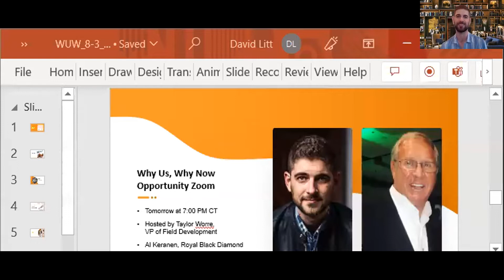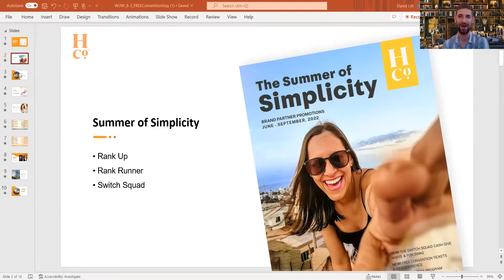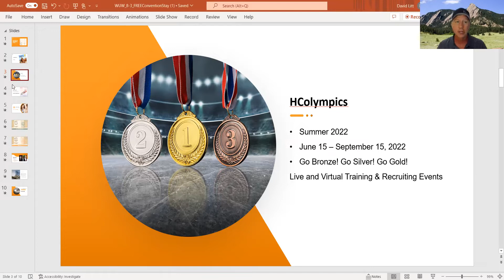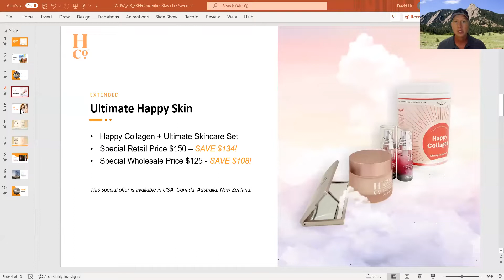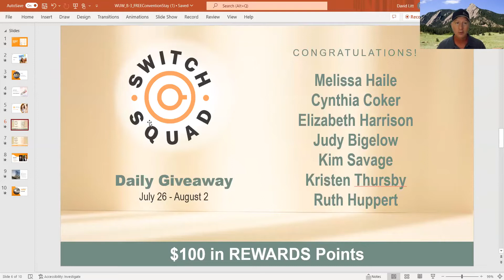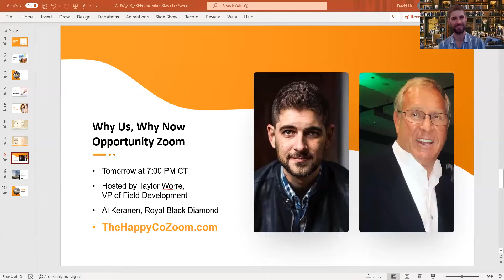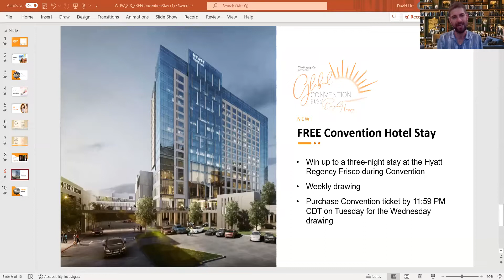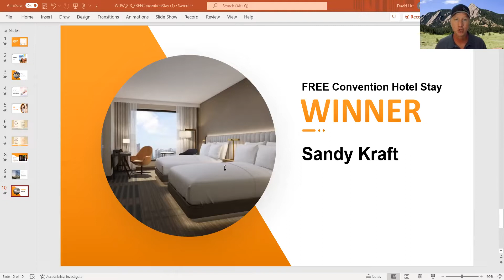What's Up Weekly 8/3/2022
We’ve got a new way for you to earn 3 FREE nights at Convention! This plus other promotions to turn up your business volume to high in August! 🔥 Join  us tonight to get information, inspiration and a big dose of fun.